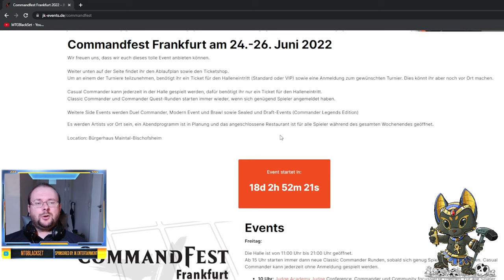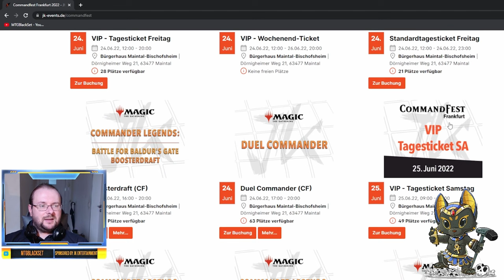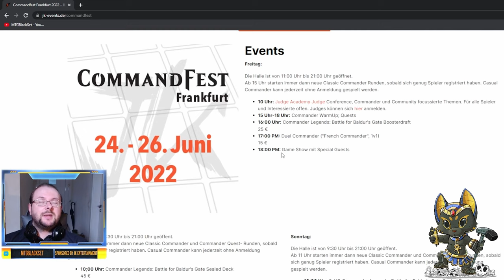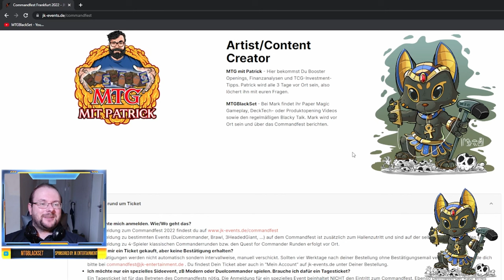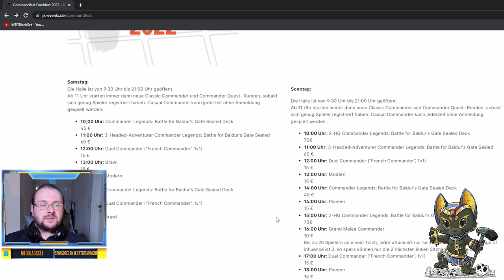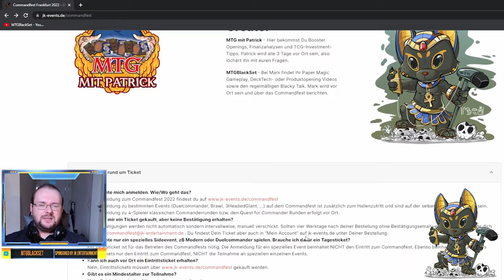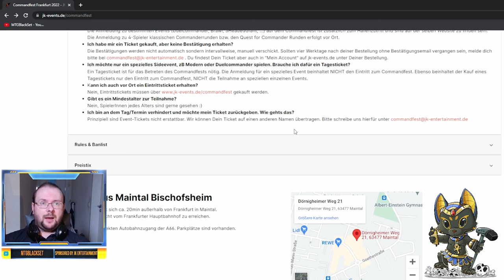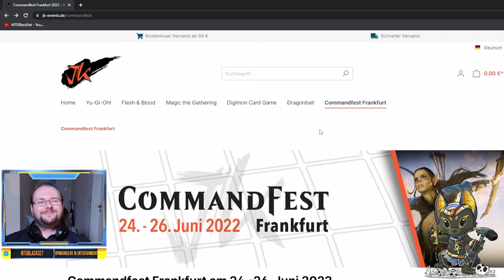Das CommandFest Frankfurt (presented by JK-Entertainment) [Blacky erklärt]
Heute möchte ich euch das Commandfest Frankfurt etwas näher bringen.
Dieses von JK-Entertainment und @mtg präsentierte Event in Frankfurt hat einiges zu bieten was ich euch gerne zeigen und auch erklären möchte.

Hierbei geht es darum euch den bestmöglichen Überblick zu geben, was euch alles vom 24. - 26.Juni erwartet.
Nicht nur könnt ihr Commander spielen, auch Sideevents sind möglich.
Oder ihr kommt einfach mit vielen coolen anderen Leuten zusammen und feiert unser Hobby!

Ich wurde (unter anderen) von JK Entertainment eingeladen vor Ort zu sein und werde euch das ganze Wochenende zur Verfügung stehen :)
Und ich freue mich sehr darauf!
Mit von der Partie sind auf jeden Fall auch @Herumkommandiert und @MtGmitPatrick :)
Und noch viele mehr :)
Wer weiß wen wir alles dort treffen werden!

Intro

Outro
Name des Videos:
Das Command Fest in Frankfurt (presented by JK-Entertainment) [Blacky erklärt]